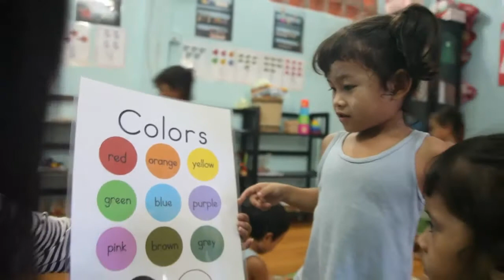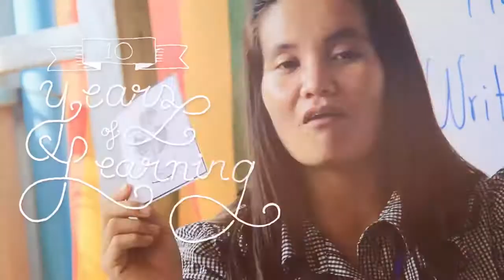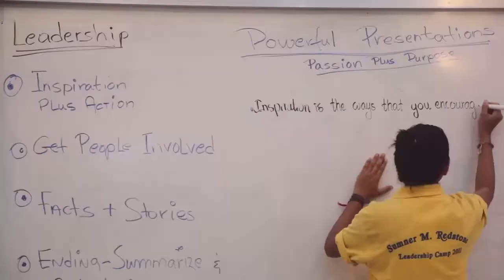Natures Organics & The Cambodian Children's Fund (CCF)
We are happy to announce we have now provided $1,000,000 worth of donations to the CCF! The amazing initiative was started back in 2003, by Scott Neeson (seen in the video), the former President of 20th Century Fox. We would like to return the favour Scott and thank you for all of the incredible work you have done and continue to do!

On behalf of everyone here at Natures Organics, we wish you all the best for the future!